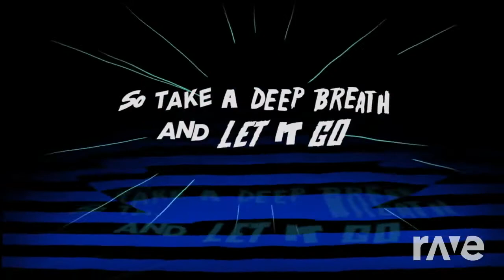Alone Water - Major Lazer & Marshmello ft. Justin Bieber, Mø | RaveDJ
Original videos